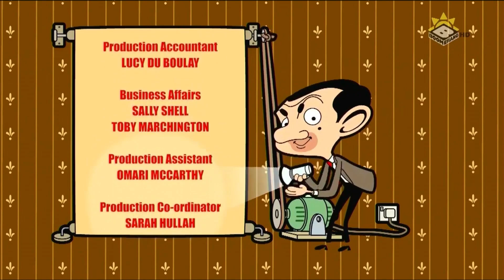Boomerang CEE (English) - Continuity (August 26th, 2018)